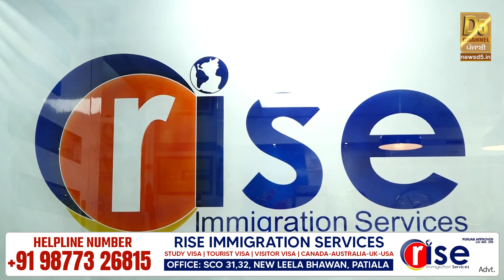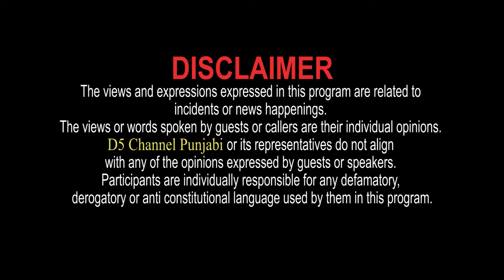Canada ‘ਚ ਬਦਲੇ ਨਿਯਮ, ਧੜਾ-ਧੜ ਲੱਗ ਰਹੇ ਵੀਜ਼ੇ ! ਘੱਟ ਪੜ੍ਹੇ ਲਿਖੇ ਤੇ Farmer ਵੀ ਕਰੋ ਅਪਲਾਈ! IELTS | VISA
Canada ‘ਚ ਬਦਲੇ ਨਿਯਮ, ਧੜਾ-ਧੜ ਲੱਗ ਰਹੇ ਵੀਜ਼ੇ ! ਘੱਟ ਪੜ੍ਹੇ ਲਿਖੇ ਤੇ Farmer ਵੀ ਕਰੋ ਅਪਲਾਈ!